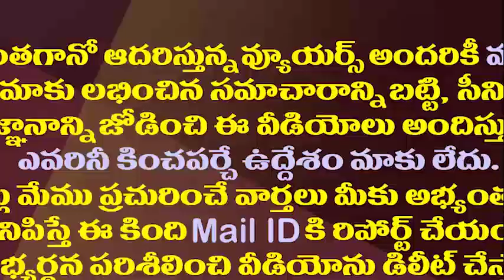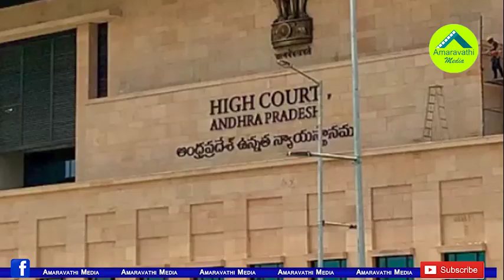పరిషత్ ఎన్నికలపై ఈసీ కీలక నిర్ణయం..హైకోర్టు ఏం తేల్చబోతోంది||EC taken key decision on ZPTC election